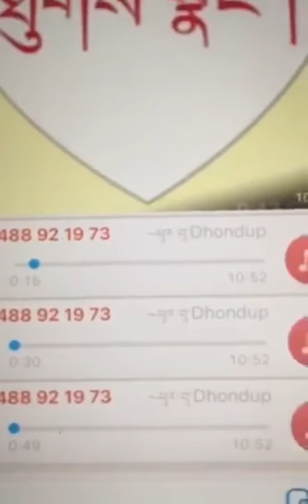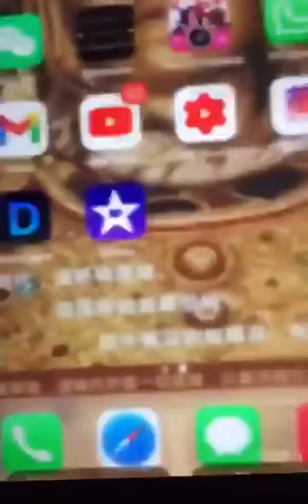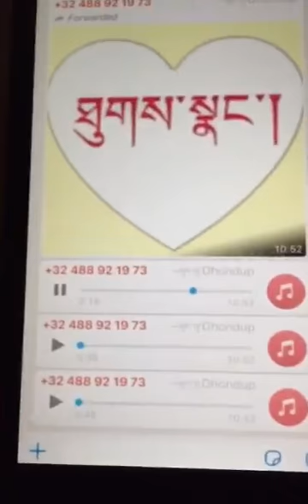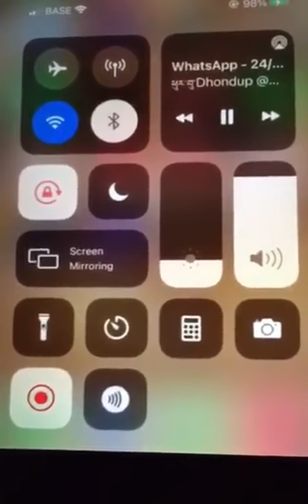Belgium Tibetan Covid case is increasing...